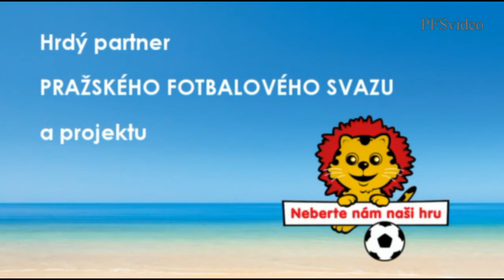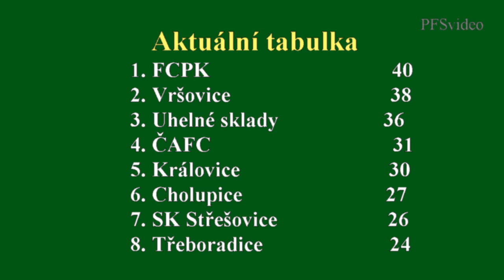Pražská teplárenská přebor mužů 2014/2015 17.kolo